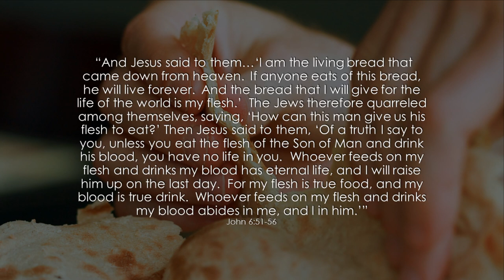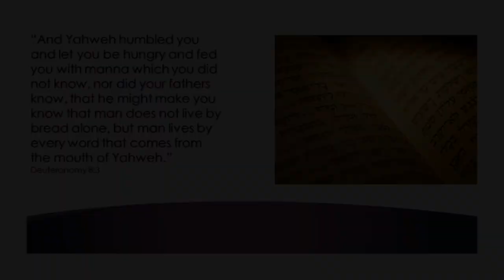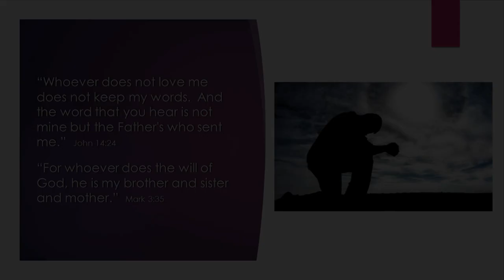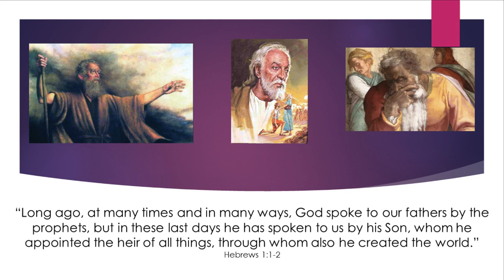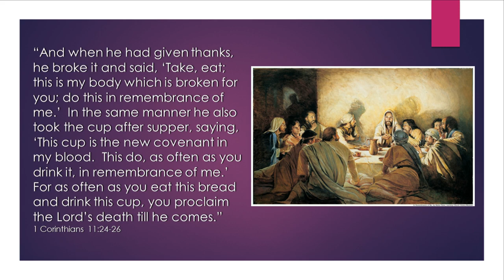Jesus, the Bread of Heaven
How do we "eat" Jesus, who is called the "Bread of Heaven?"  Jesus is called the "Word of God" (John 1:1, 14).  The word of God, which before was something one could only hear or read, "became flesh" in Jesus, who became the last prophet, the last declarer of God's word on the earth.  Any who wished to know what God says and what he expected would need to look to him from that time on.  Just as Jesus' food was to "do the will of his Father," the believer's food is now to do the will of Christ, whose food was to do the will of God!  As you see, it comes full-circle.